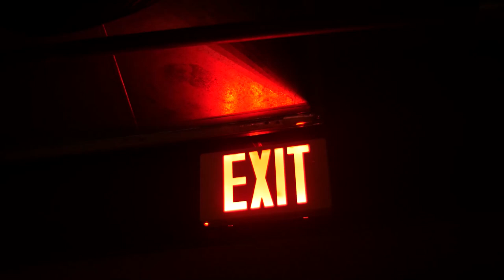Juan Manuel Cortes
Juan Manuel Cortes llego a Estados Unidos escribiendo para blog. Con mucha  dedicación profesional, precisión y dando siempre la milla extra se quedo en la ciudad de Miami. Después de 20 años nos cuenta su camino en la industria de la farándula latina, su experiencia como presentador para la audiencia hispana y su gran transformación publica después de vencer un cáncer linfático. Caminando por South Beach encontró su camino espiritual en Cábala, y fue esto lo que le dio certeza en el momento más difícil de su vida.

2:23 Cómo llego Juan Manuel a Estados Unidos?
5:00 Primer trabajo cuidando niños en Colombia.
7:00  Sus18 años los cumplió trabajando conFanny Mikey.
10:00 Llego a Miami a trabajar escribiendo para un blog.
13:42 El secreto de Juan Manuel para el éxito.
15:00 Qué pasa cuando das la milla extra?
19:00 Periodista de entretenimiento.
22:00 Su estilo periodístico.
26:00 Cómo llego a su practica espiritual de Cábala.
29:00 La certeza y su diagnostico de cáncer.
32:00 Desahogarse en importante.
36:00 concejos personajes famosos como Chiquis
38:00 Que le dijo la barrita de la buena vibra a Juan Manuel.
48:00 Lo que viene para Juan Manuel.

Bridger Communications
Prada Bridger Global Team
Aurum Books 79